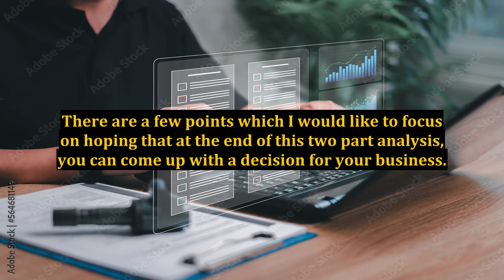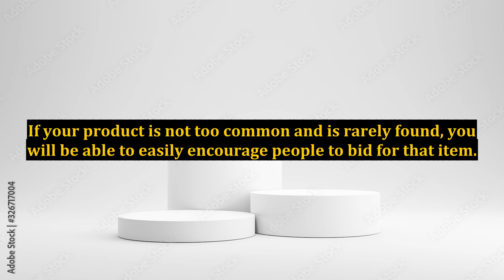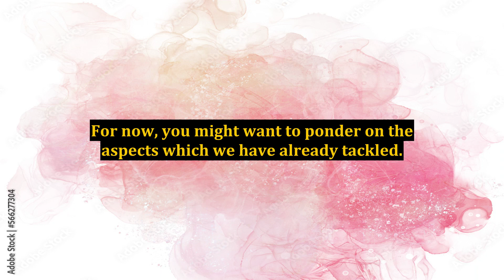A Revealing Look at Amazon and eBay Marketing